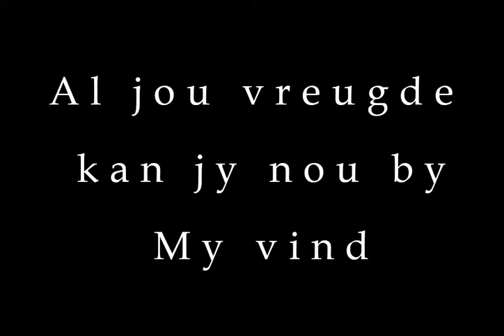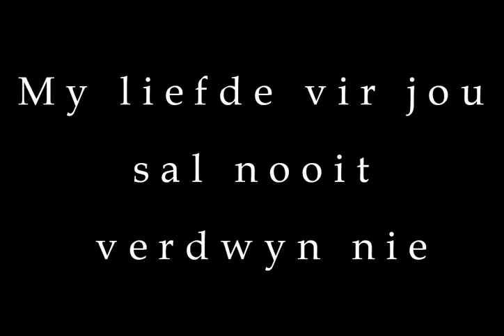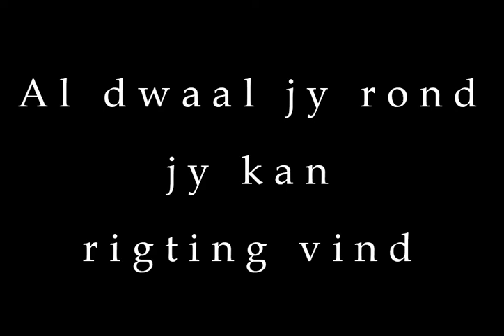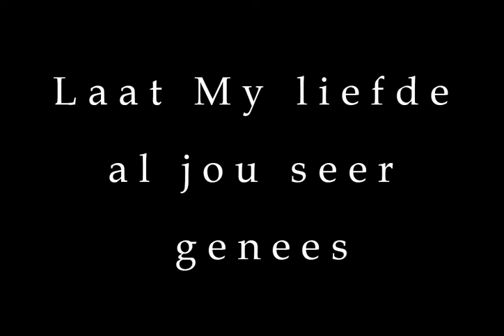Rudi Muller - Jy Bly My Kind (Lyric Video)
Jy Bly My Kind Song by Rudi Muller

Lyrics
Jy bly My kind
Al jou vreugde kan jy nou by My vind
Dis nou die tyd
Verheug jou in My heerlikheid
Ek dink nie meer aan jou foute nie
Ek bly getrou
My liefde vir jou sal nooit verdwyn nie
Ek staan en wag met arms oop vir jou
Laat My liefde al jou seer genees
Met al jou foute gee Ek om
Ek is lief vir jou
Jou hele lewe aan my toevertrou
Ek droog jou trane, vind jou rus by My
Jy is My kind
Al dwaal jy rond, jy kan rigting vind
Laat ek jou wys
Als wat jy soek, kom kniel by die kruis